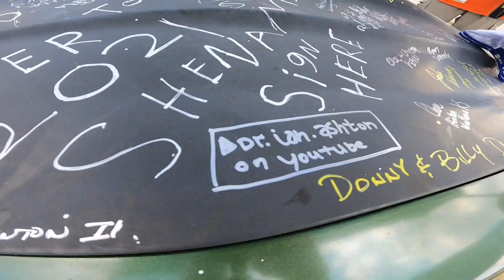Hot Rod Power Tour Day 2 - from Norwalk to Huge Car Show in Dayton, Ohio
Day 2 of Hot Rod Power Tour 2021 was a hot one!  We left Summit Motorsports Park on 2 lane black top toward the Montgomery County Fairgrounds in Dayton, Ohio - the Dayton locals were out in full force, great show!

A few quick drone shots, but every time I sent it up the group started to leave, so I didn’t get a ton of drone video.  Much more in tomorrows video!

GoPro Hero 9, iPhone 11 Pro, DJI Spark drone.